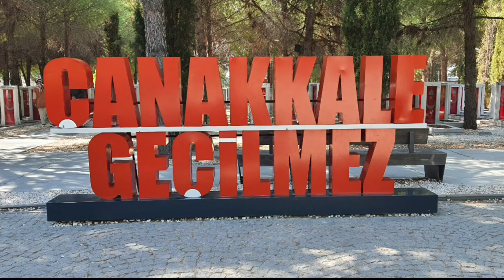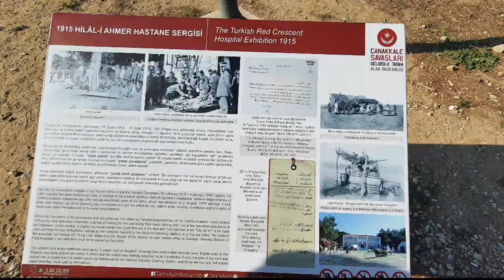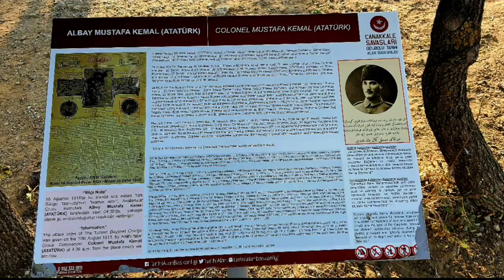Çanakkale şehitliği gezisinden fotoğraf kareleri. sessiz